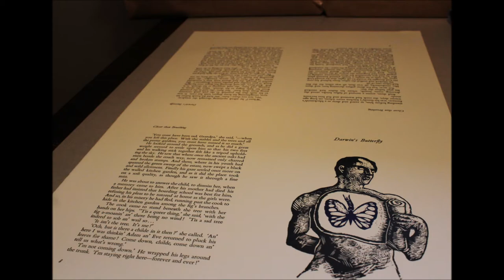Letterpress printing on a Western Cylinder Press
Here's a quick video showing one of the printing presses used in R.I. Sutton's limited edition letterpress short story collection. More info at the website or on Facebook (links below)